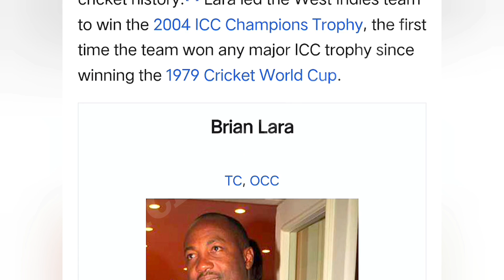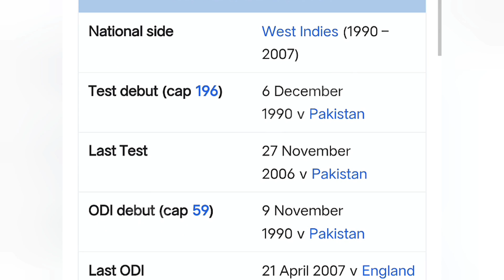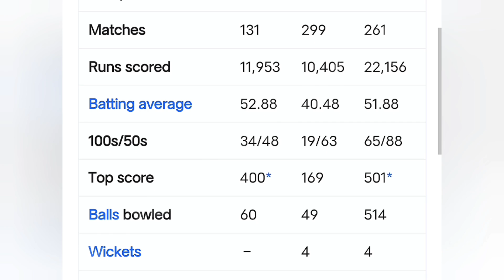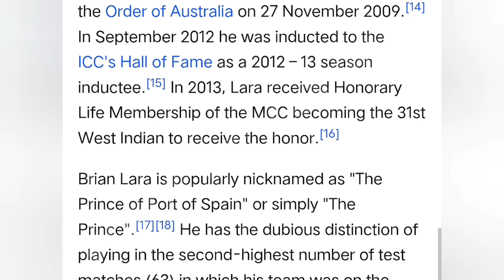BRAIN LARA | °JOURNEY OF LIFE° | BATSMAN | WEST INDIAN CRICKETER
Our Queries:-

brain lara life style
life story of brian lara
brain lara
brain lara life style 2022
biography
inzamam ul haqa telling story of brain lara
journey
port of spain
life in jamaica
brian lara life story
muhammad yousaf dawah to brain lara
legend brian lara life
life,narad tv
life hack
when muhammad yousaf ask brain lara to accept islam
best of brian lara
brian lara batting
batting
lara batting
brian lara best batting
brian lara batting style
batting comparison
sachin tendulkar batting
ricky ponting batting
batting analysis
brian lara batting
brian lara best ininngs
brian lara best innings
lara vs ponting
lara vs mcgrath battle
brian lara in rsws
lara vs mcgrath 99
brian lara back lift
lara vs mcgrath barbados test
best odi innings of brian lara
mcgrath vs lara fight
mark audain
chris gayle life story
chris gayle a story of humiliation hard work
lara
chris gayle real life story
brain lara
brain lara ipl
brain lara wife
brain lara 400 run
brain lara status
brain lara family
brain lara batting
brain lara srh coach
brain lara ipl coach
brain lara test match
brain lara biography
brain lara daughters
brain lara world record 400
brain lara stylish bastman
brain lara whatsapp status
sanath jayasuriya vs brain lara
brain lara westindies cricketer
brain lara and sachin tendulkar frendship